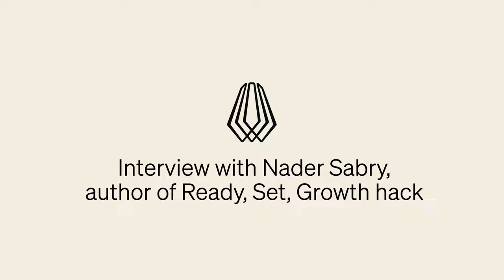Interview with Nader Sabry, author of Ready, Set, Growth hack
We have launched a new series of video interviews with authors of innovation books.

In our first episode we had a chat with Nader Sabry, innovator, entrepreneur, renowned growth hacking expert, and author of two books: Ready, Set, Growth hack and Growth Thinking.

We talked about how to start growth hacking, what modern education is lacking, and how corporates can avoid stagnation.

Find out:
- How to find your perfect growth formula?
- What are the first steps on the way to growth?
- What is the difference in growth paths between corporates and smaller companies?
- What modern education is lacking?
- How do you maintain growth?
- Who do corporates need to hire to implement the growth challenge?